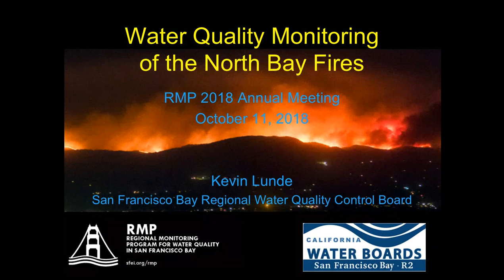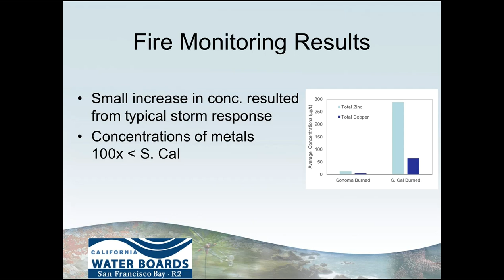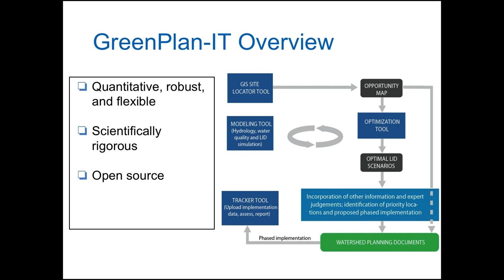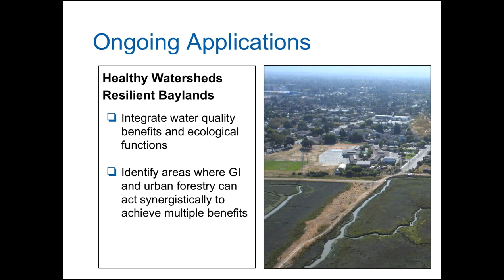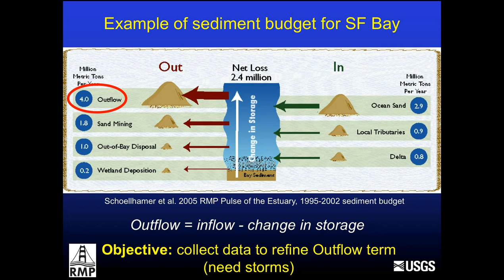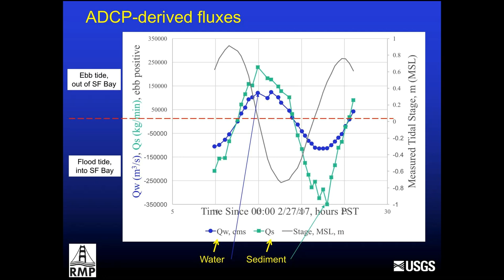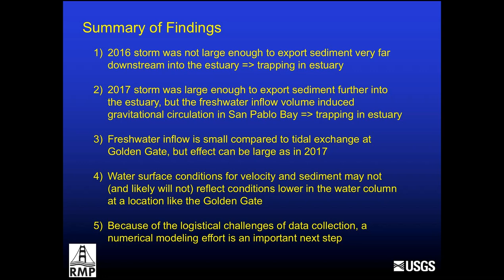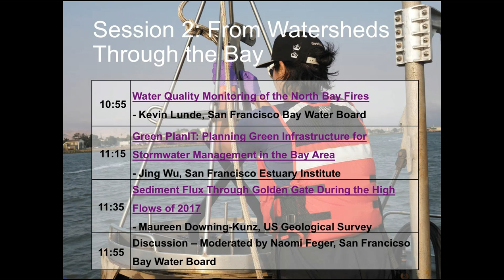RMP Annual Meeting 2018 Session 2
Water Quality Monitoring of the North Bay Fires
- Kevin Lunde, San Francisco Bay Water Board

Green PlanIT: Planning Green Infrastructure for Stormwater Management in the Bay Area
- Jing Wu, San Francisco Estuary Institute
Sediment Flux Through the Golden Gate During the High Flows of 2017

- Maureen Downing-Kunz, US Geological Survey
Discussion - Moderated by Naomi Feger, San Francisco Bay Water Board